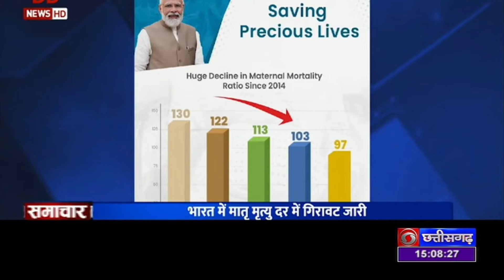छत्तीसगढ़ में मातृत्व मृत्यु दर में बड़ी गिरावट दर्ज की गई है-DD NEWS CHHATTISGARH